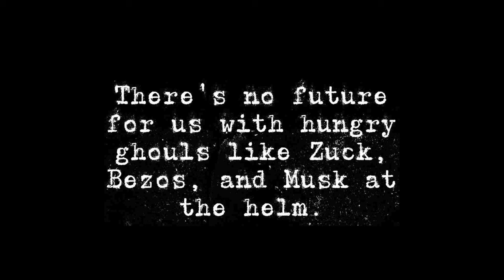Adbusters 170: The Big Ideas of 2024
Adbusters: The Big Ideas of 2024 is OUT NOW!

In our year-end issue we ask if life on Earth has any meaning. Then we go on a magical mystery tour of all the big ideas, the savior memes, the breakthrough eco, psycho, econo, political and aesthetic transformations without which a sane sustainable future is unthinkable.

Good holiday read.

Must have intelligence for the dangerous year ahead.